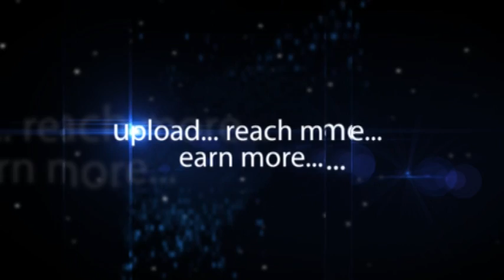Fathima Student DAV Public School